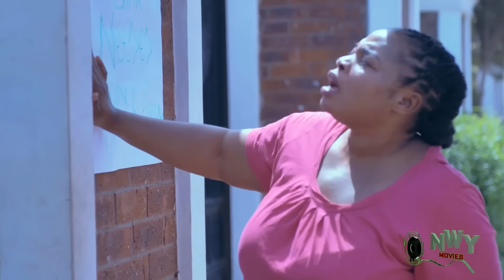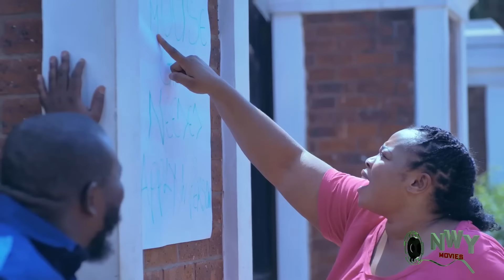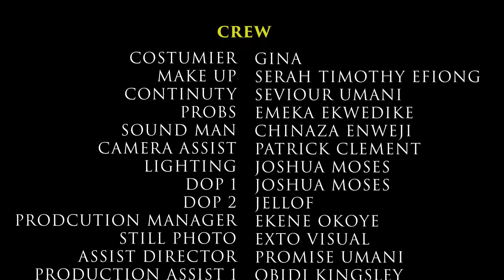LATEST RELEASE (MY INVESTMENT) 1-10 - UJU OKOLI / MIKE GODSON 2024 NEW NIGERIAN MOVIE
Nigerian movie